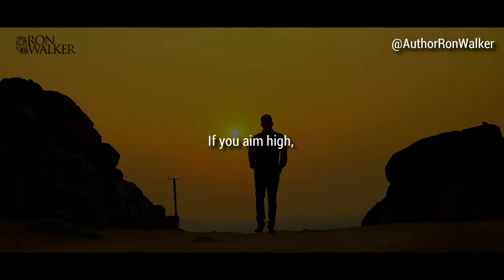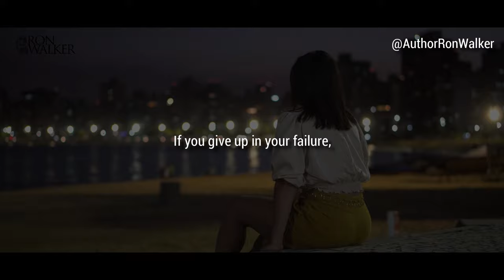Dealing With Disappointment | Ron Walker | Motivational Speech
Disappointment, it's a part of life. It's a part of the process. And it's to be expected. The quicker you learn how to deal with disappointment, the better off you'll be because it's going to happen.

If you aim high, you may fall hard, but just get back up again, learn your lesson and keep on moving. Thomas Edison once said that “I have not failed. I've just found 10,000 ways that won't work." When you live in this manner, failure and disappointment simply become part of the process of learning what will work and what will succeed.

As a husband, as a father, and as an entrepreneur, I've learned that everything you do may not go as planned. This doesn't make you a failure, it just makes you wiser, if you allow it to. Mark Twain once told us "Good decisions come from experience and experience comes from bad decisions." It's okay to mess up. It's okay to make mistakes. It's okay to make the wrong decision sometimes. But it's not okay to give up.

If you fail, if you get disappointed, if you make a bad decision, it's okay...just keep going. If you give up in your failure, you become a failure, but if you get up and keep going...you overcome that failure and you defeat that disappointment. Keep going, no matter what. Don't let disappointment keep you from reaching your goals.